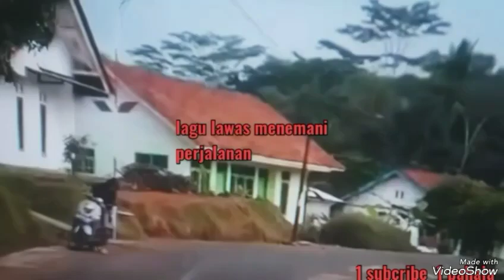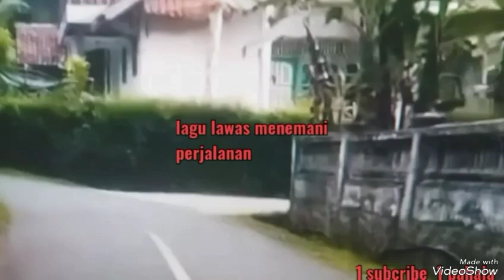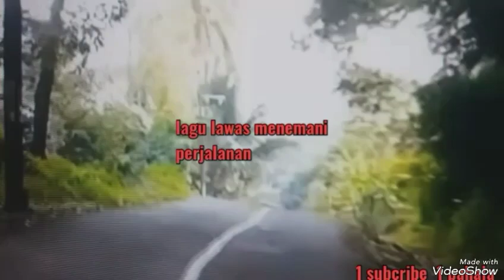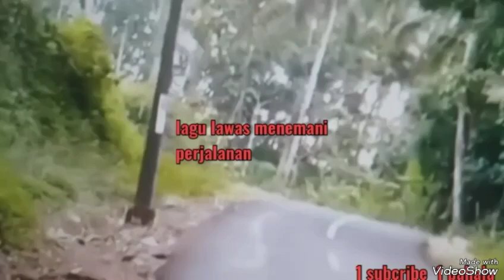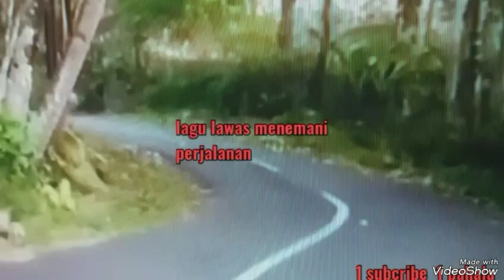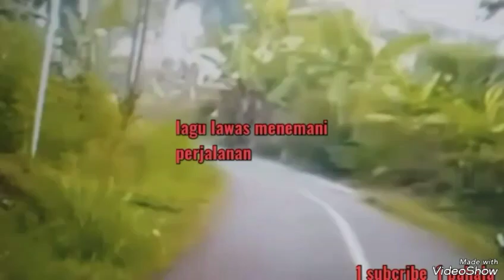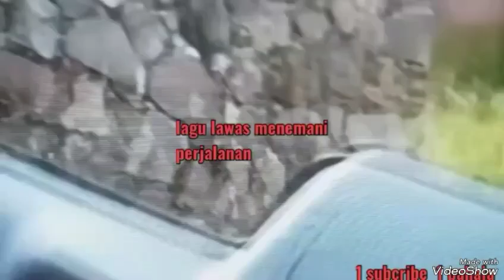TIM NAS tanah air ku